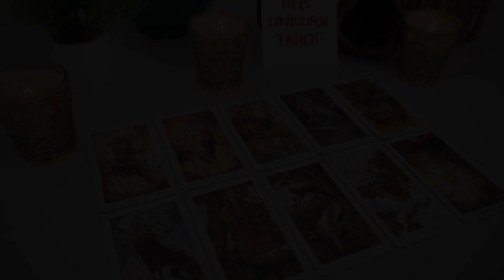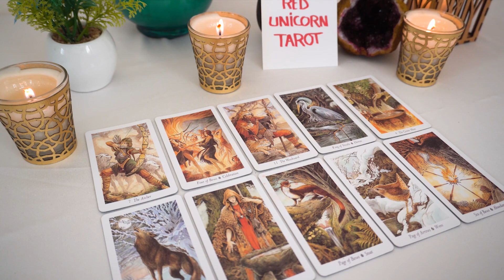GEMINI..❤️❤️‍🔥Your LOVE Tarot Reading!!! ❤️❤️‍🔥Here's What You NEED To KNOW About It..🔮👀